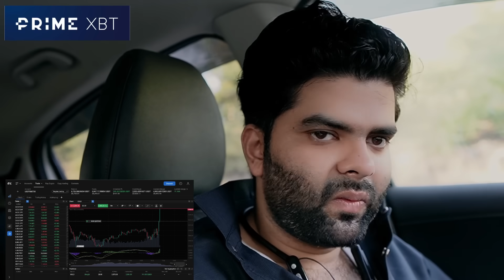Da Lastori Maar || Okboys || Funny video 2024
As-salamu alaykum,
This video is just for fun and for your entertainment.
and we need your support and love hope you guys enjoy our content